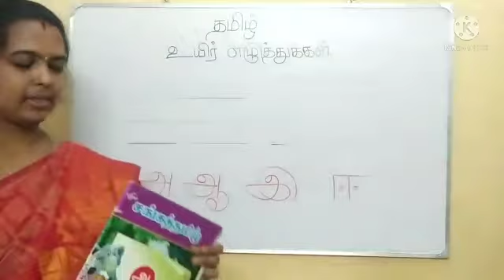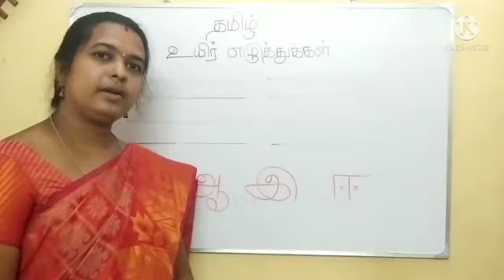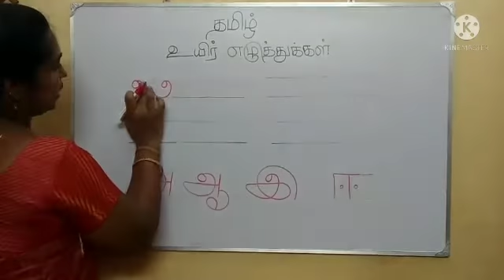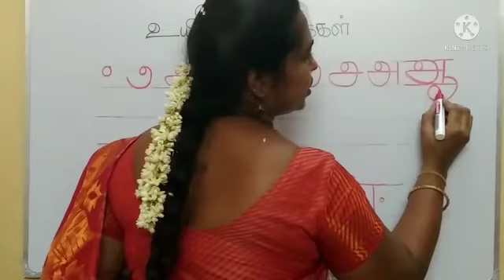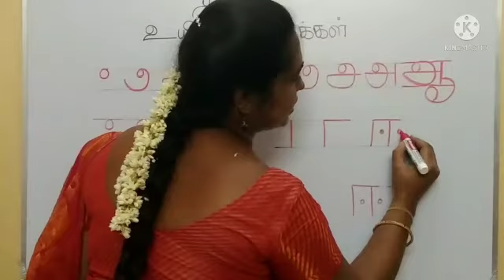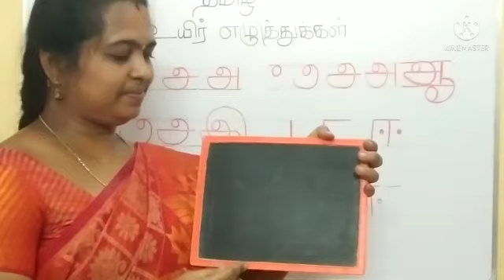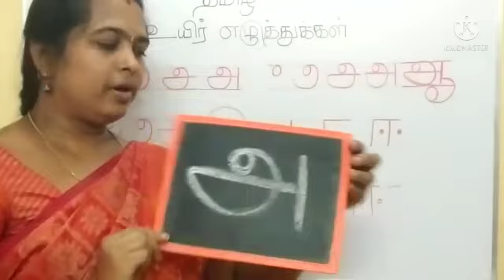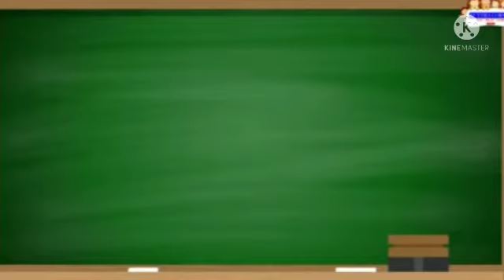உயிர் எழுத்துக்கள் எழுத்துப் பயிற்சி Part-1 Adventist Education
How to write uire eluthukkal, உயிர் எழுத்துக்கள் எப்படி எழுதுவது,  best explanation, Adventist Education